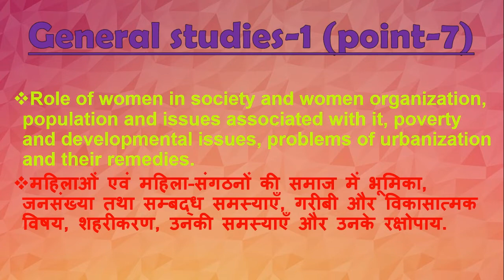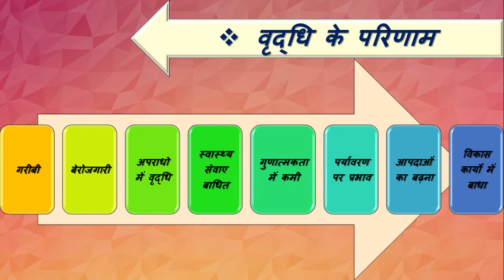uppsc mains 2018|GS-1| जनसंख्या तथा सम्बद्ध समस्याएँ (PART-2) | preparation|planning |strategy |upsc